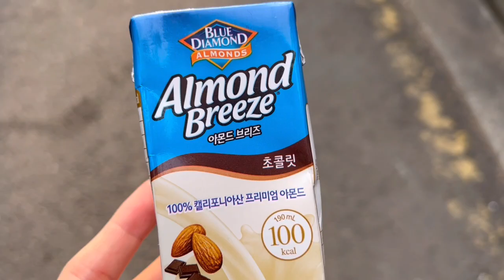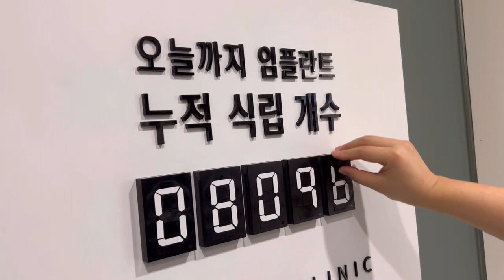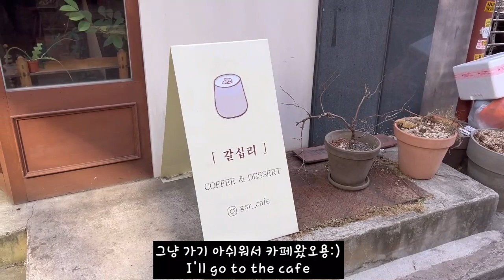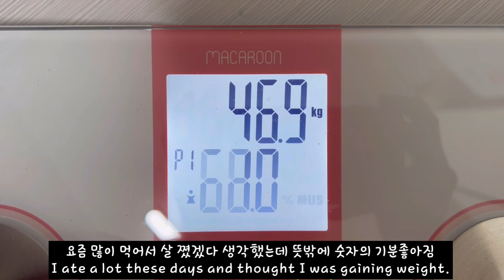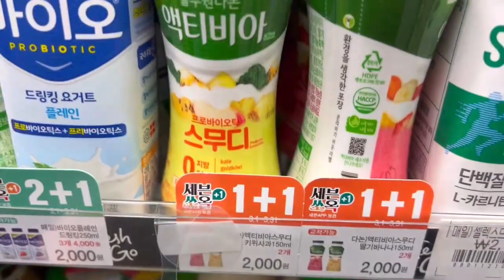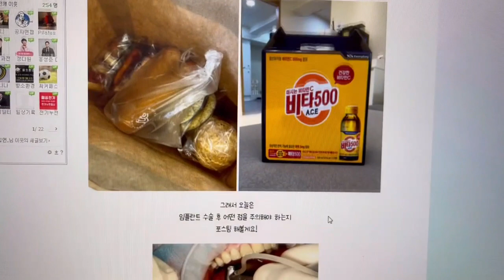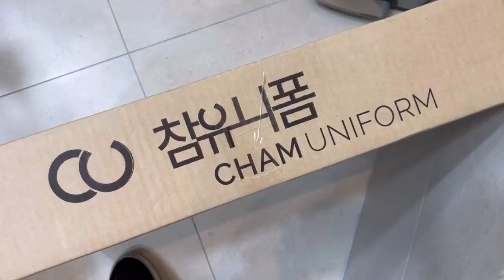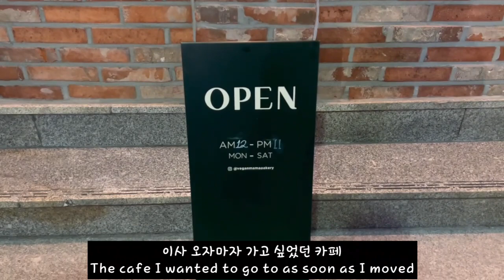ENG)일상브이로그ㅣ드디어 치과위생사 실장 유니폼 왔다ㅣ참유니폼ㅣ플랙커스 일회용치실ㅣ갈십리카페ㅣ동기결혼식ㅣ비건마마ㅣ치위생사ㅣ직장인 브이로그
안녕하세요 여러분 한입언니입니다.
환자분께 권해드리기 좋더라구요
그리고 유니폼이 와서 이제 새 유니폼으로 열심히 일해보려구요 ^^
오늘도 영상 봐주셔서 감사합니다!  한 주도 건강하고 힘내세요!

Hello everyone, I am Hanip
Plackers-sponsored dental floss. It smells so good and it's easy to use.
I would like to recommend it to my patients.
And the school uniform has arrived, so I'll work hard with the new uniform ^^